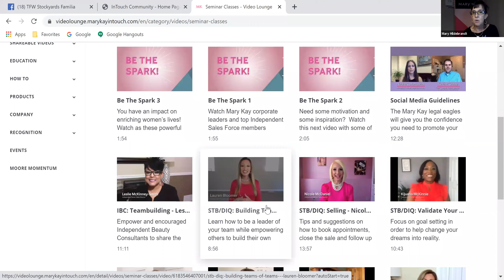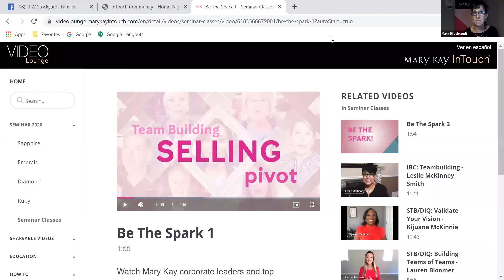Consultant training Aug 24 - 2 hour work week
What can you get done with focus?